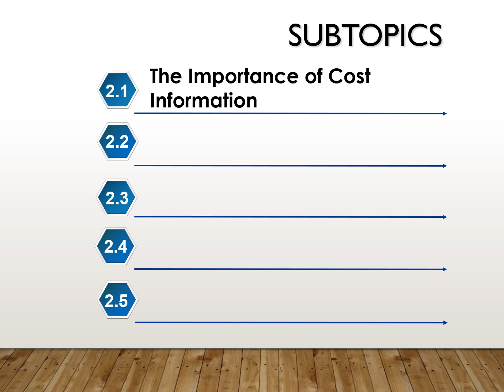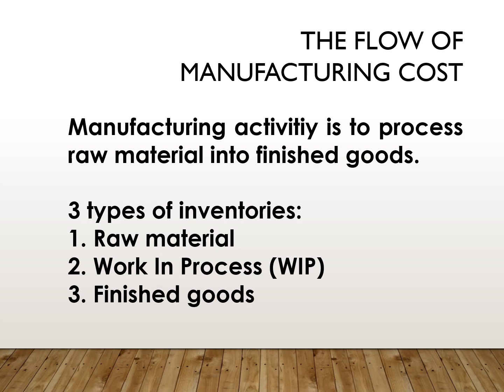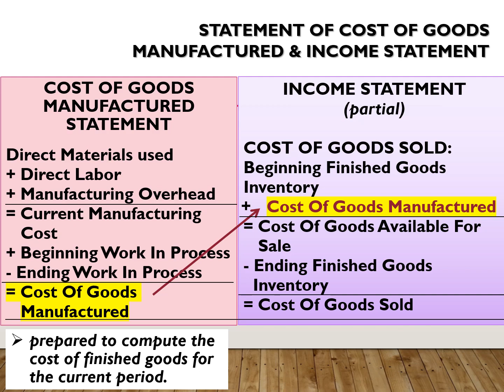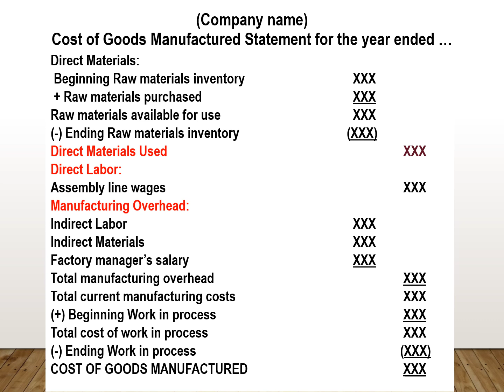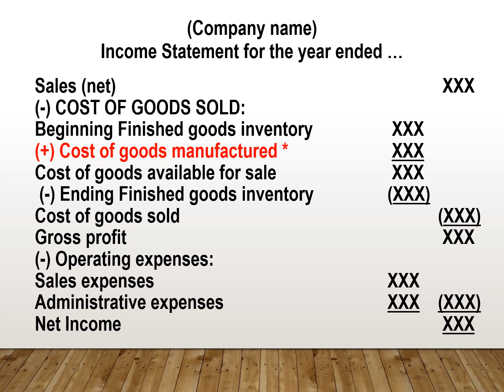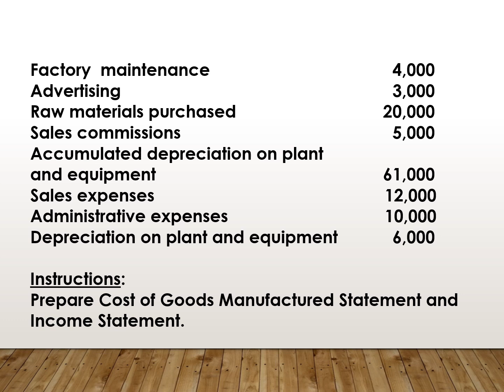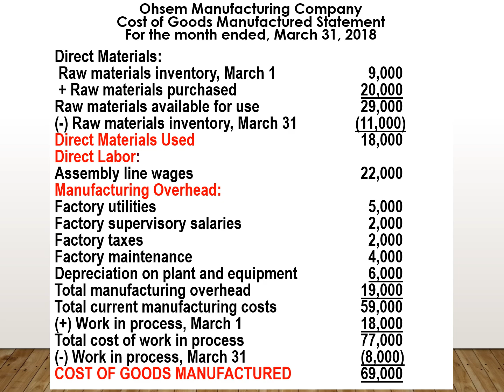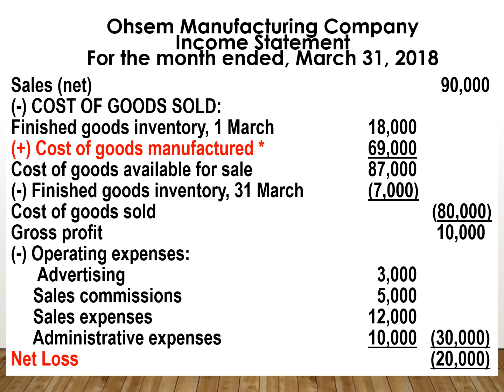MANUFACTURING COST: CONCEPTS AND COMPONENTS Part 2 - COST OF GOODS MANUFACTURED STATEMENT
In this video, I will share about the flow of manufacturing cost as well as the format and sample questions for the Statement of Costs of Goods Manufactured and Income Statement.